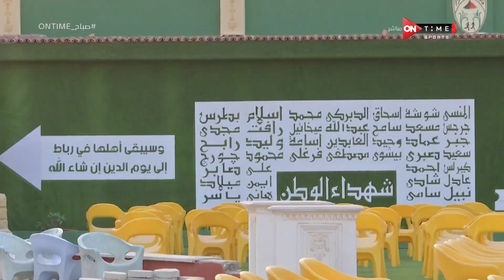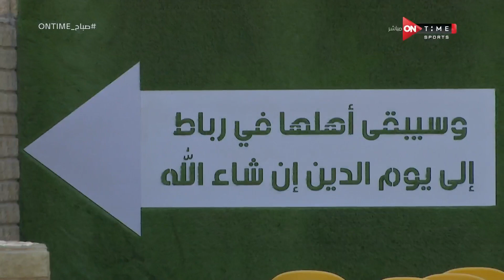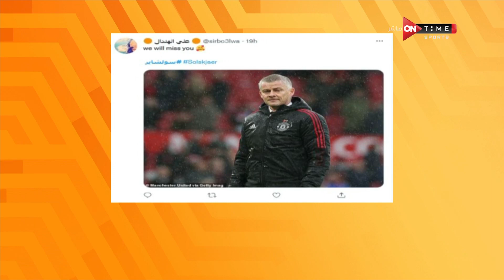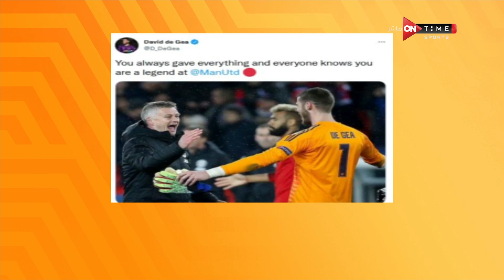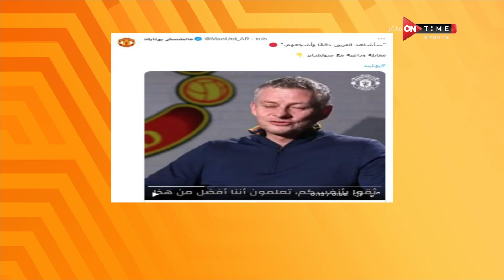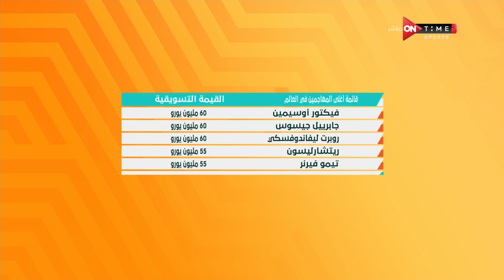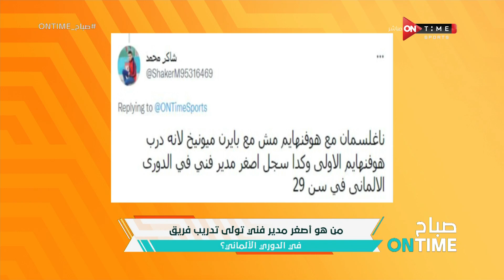صباح ONTime - حلقة الإثنين 22/11/2021 مع يحيى حمزة وأميرة جمال - الحلقة الكاملة